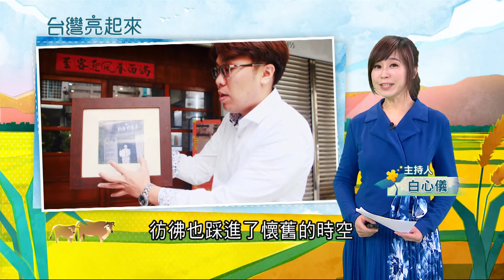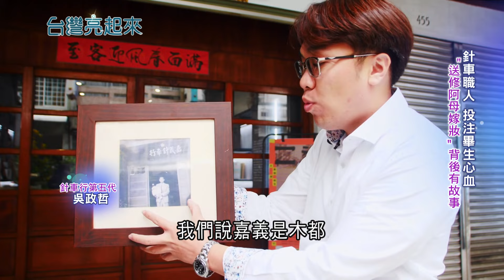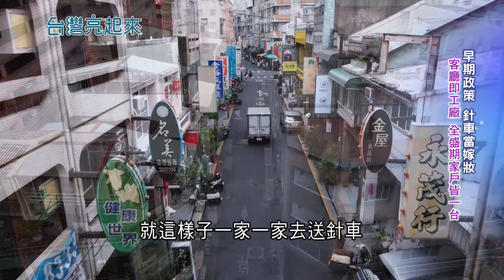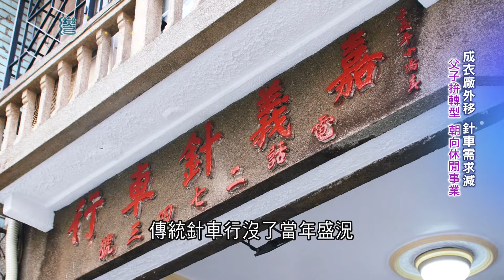一台針車串起五代人情感! 針車職人投注畢生心血 成衣廠外移.針車需求減 老針車行老屋新妝 守護時代記憶｜記者 李心嵐 王明輝｜【台灣亮起來】20240329｜三立新聞台